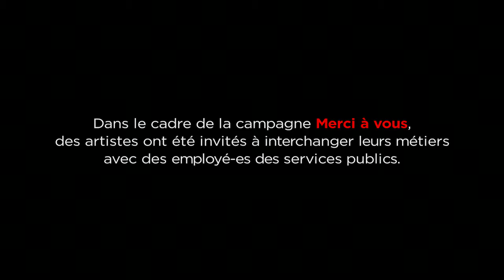Merci à vous : Changeons de métier, Alexis Martin, technicien au cégep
Dans le cadre de la campagne de valorisation des travailleuses et des travailleurs du secteur public « Merci à vous », des artistes ont été invités à interchanger leurs métiers avec des employé-es des services publics. Voici l'expérience d'Alexis Martin qui deviendra pour un moment technicien au cégep.

Publication originale : 9 mai 2014